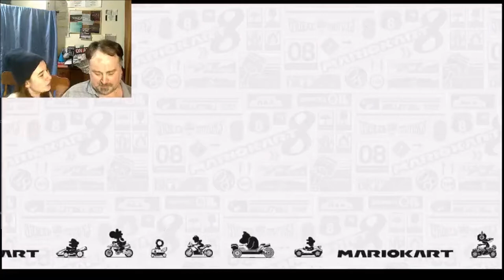PAPA VS JARA~ Mario Kart